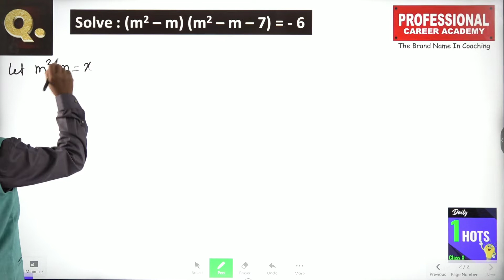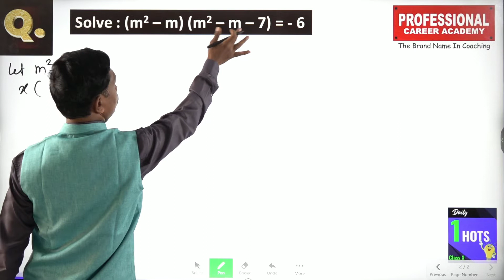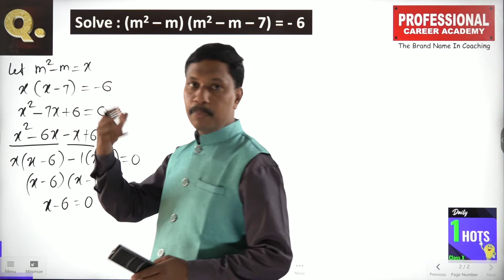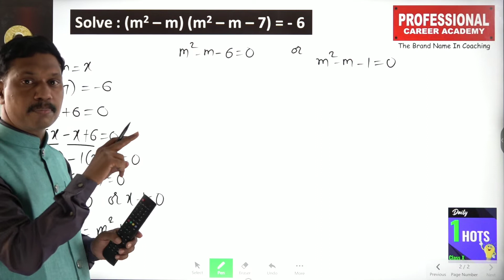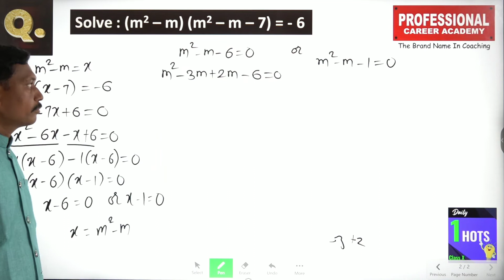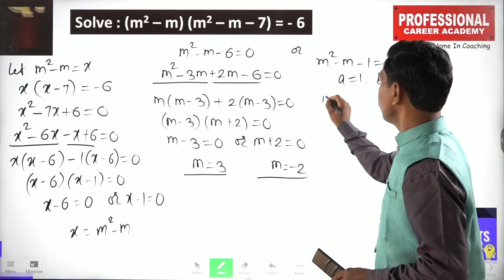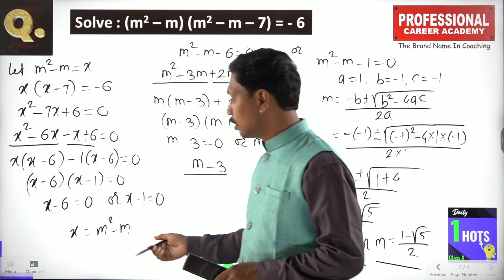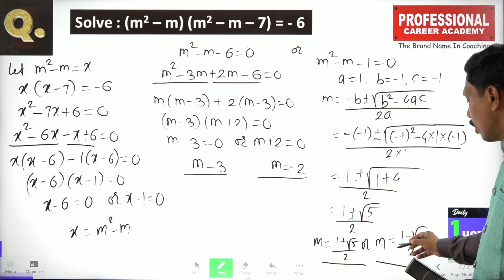HOTS L21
solve : (m2-m) (m2-7) = -6